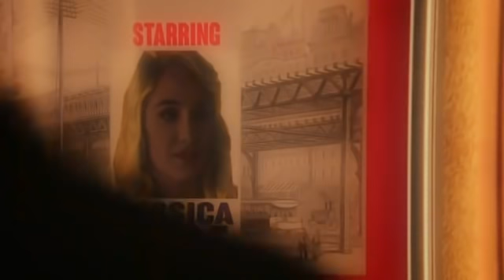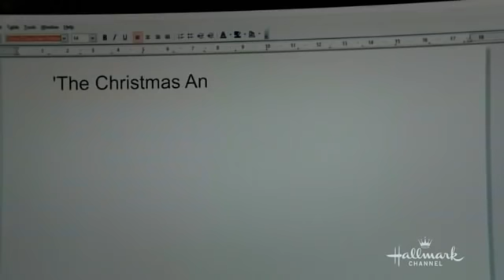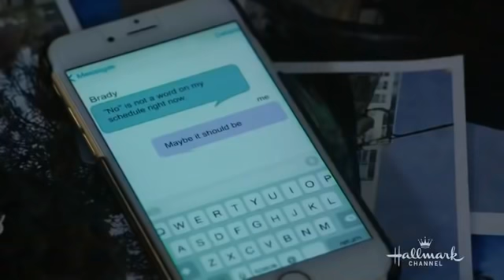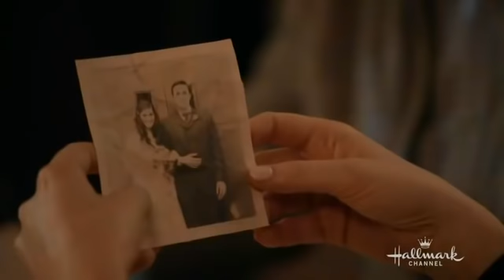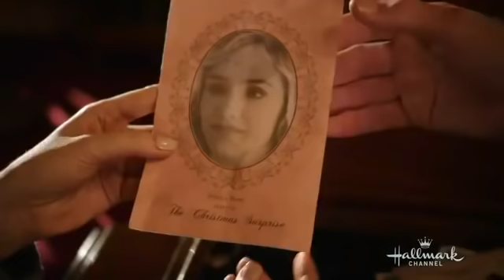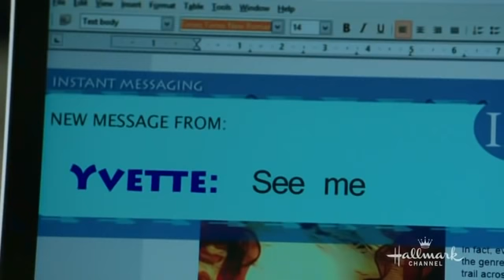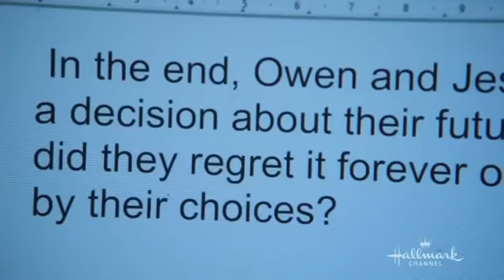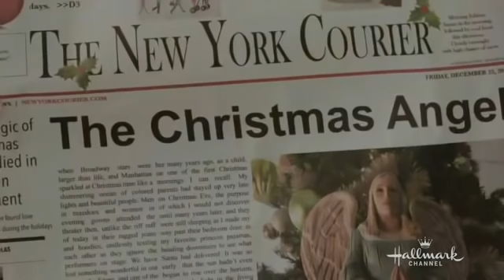Hallmark Movies Angel Of Christmas Best Hallmark Christmas Movies